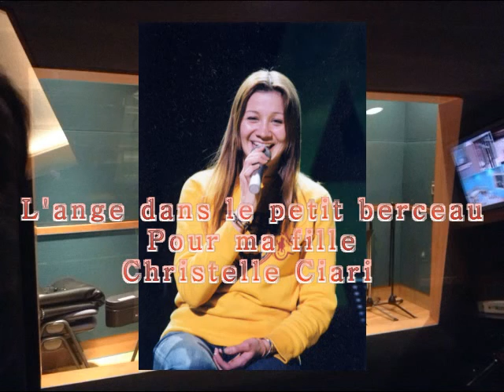l'ange dans le petit berceau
I wrote this song a long time ago but my daughter wanted to include it in her new CD.
I wrote the French lyrics for her and did sing it as a lead for the French accent,
Well, my daughter and the producer decided to keep it and use it as is in the CD.
This new CD mostly consists of French songs for children and it is great. (Well except for my voice)  :)